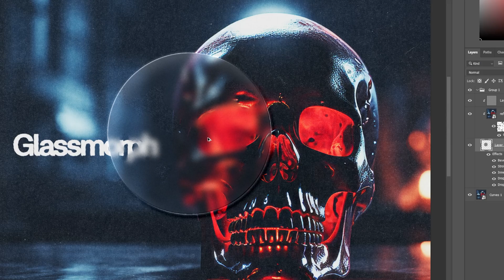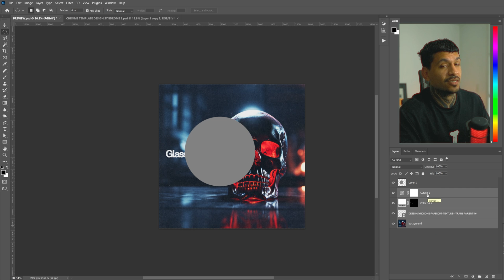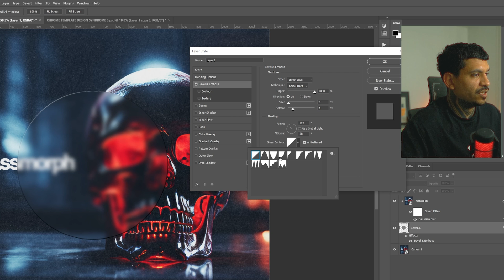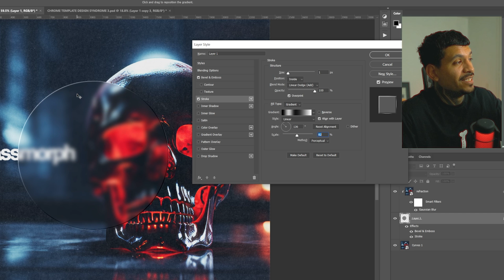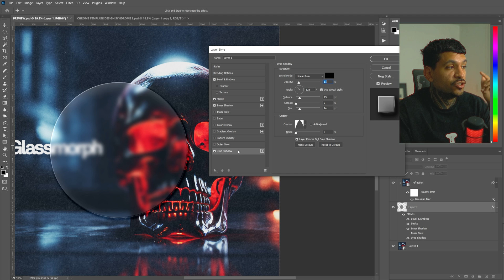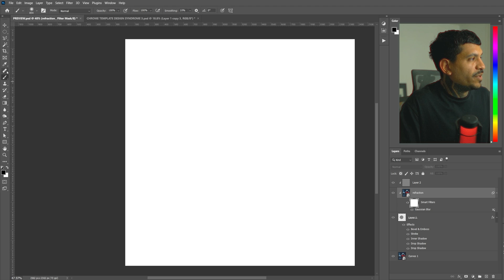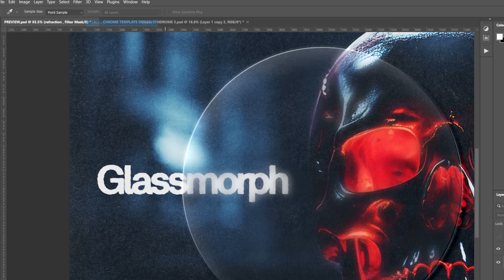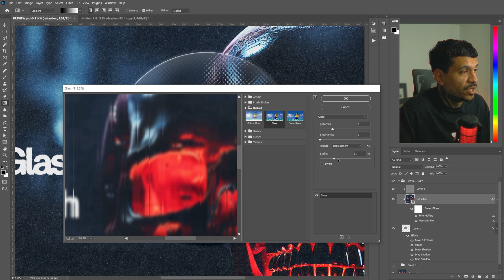3D Glassmorphism Effect - Photoshop Tutorial (+ FREE ACTION)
In this tutorial, I'll show you how to create a stunning steamed glassmorphism effect using smart layers and layer styles in Photoshop. Elevate your designs with this simple yet effective technique. Remember to grab the free action below!